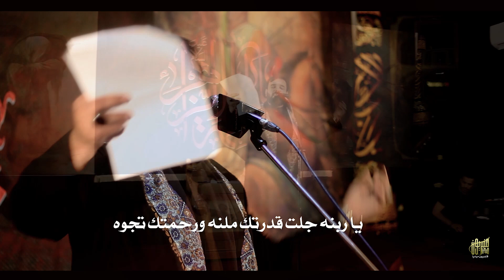يا سامع الدعاء || الرادود محمد السلماني || هيئة حبيب اللة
رجاء شاركونا التصويت فى ارائكم عن مستوى الإعمال الذي تقدمها مؤسسة قنبريون ميديا  ومدى رضاكم عنه

فايبر+واتساب+تلجرام